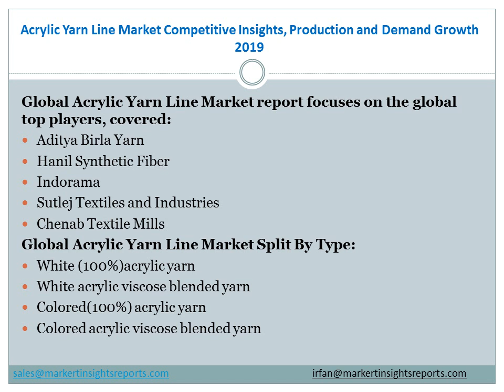Acrylic Yarn Line Market Competitive Insights, Production and Demand Growth 2019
Global Acrylic Yarn Line Market 2019 by Manufacturers, Regions, Type and Application, Forecast to 2025